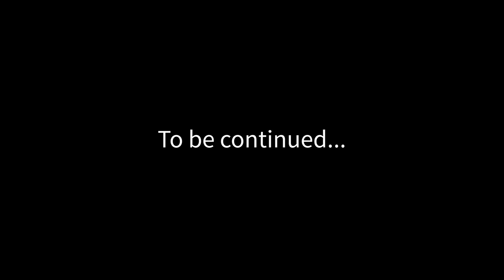선문대 시설 클라스 (feat. 창의학습공간들)